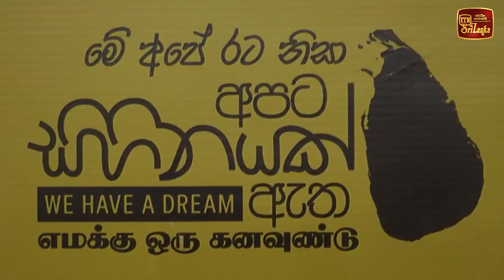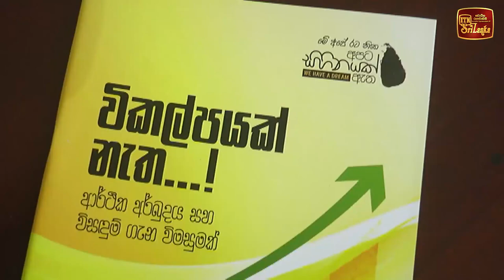ආර්ථික අර්බුදය සහ විසඳුම් පිළිබඳ මහජන සංවාද මණ්ඩපයක්